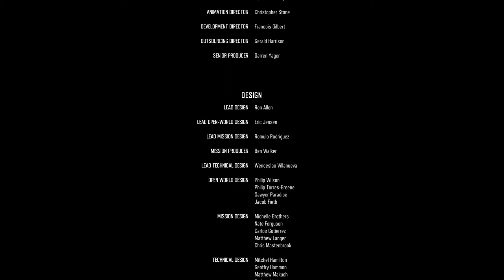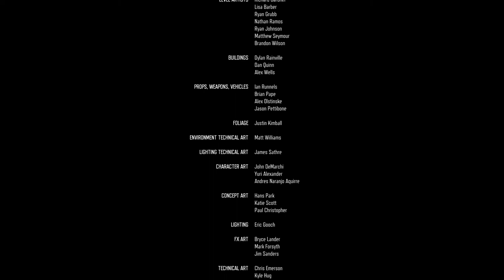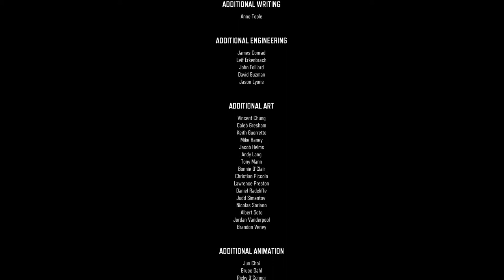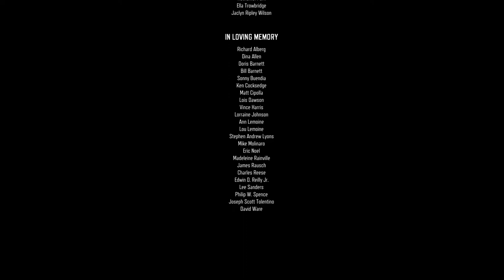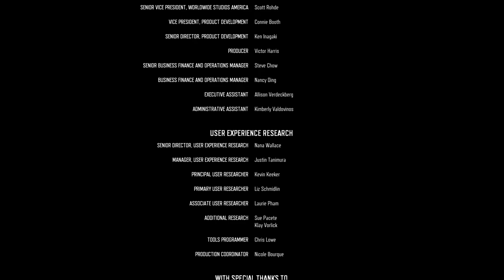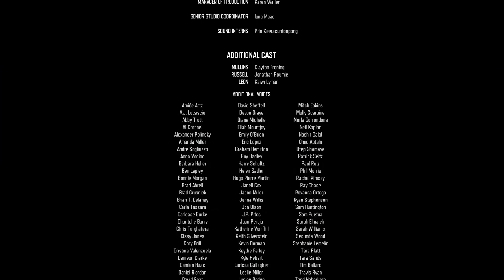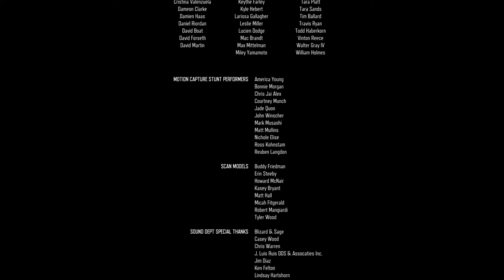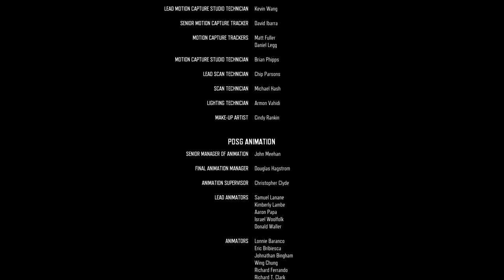DAYS GONE Walkthrough Part 81 "You Can't Do This Alone"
DAYS GONE Gameplay Walkthrough Part 81 includes the missions...

You Can't Do This Alone
For An Outlaw Rider

Originally slated for a 2018 launch, Days Gone was delayed several times. The game was released on April 26, 2019.